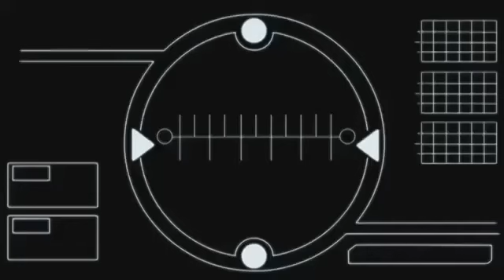Disney XD's Top 5 E4: Biggest Wins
A continuation from the previous one